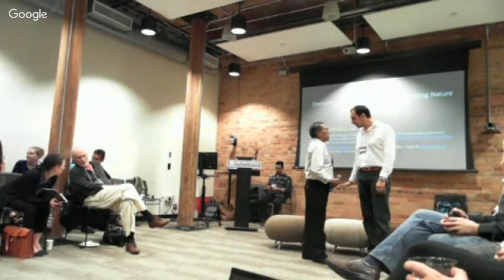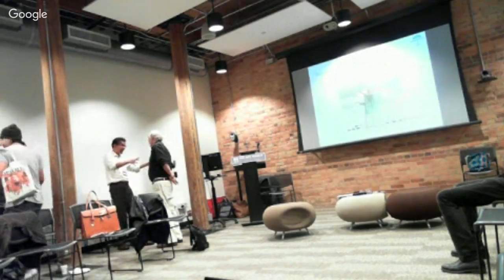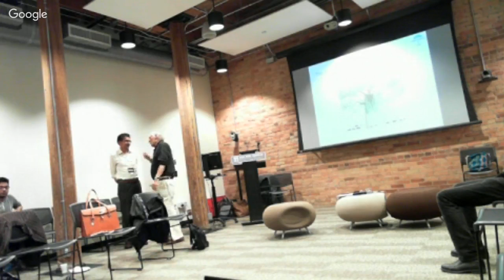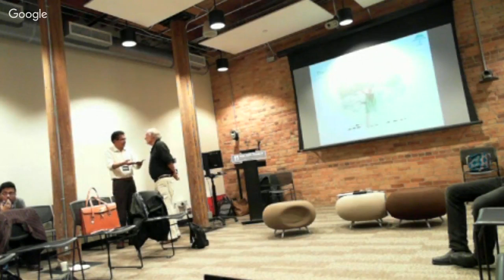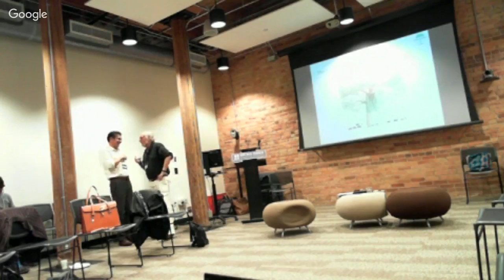ENVIROMENT | ART | HUMANITIES. NARRATING NATURE I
5:00pm – 8:00pm | Ahmadieh Family Lecture Hall, C105, Bay 4, Smith Warehouse

(0) On the Politics of Plants | 5:00pm. Reception

5:30pm. Film: Abel. By Fernando Arias Gaviria. 17min.

Discussion with Abel Rodríguez, Indigenous botanist and Artist, leader of the Nanuya Nation (Colombian Amazon) and María Clara Van der Hammen, Anthropologist, Tropenbos International.

Respondent: Walter Mignolo, Literature & Romance Studies, Duke & Marisol de la Cadena, Anthropology, University of California Davis